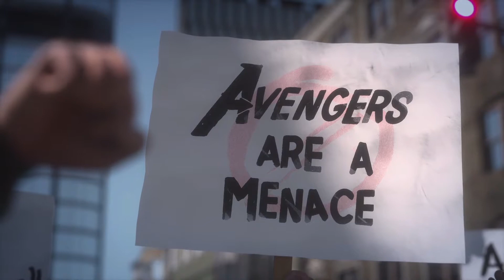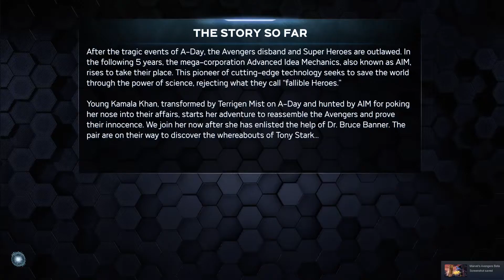Marvel Avengers Beta!